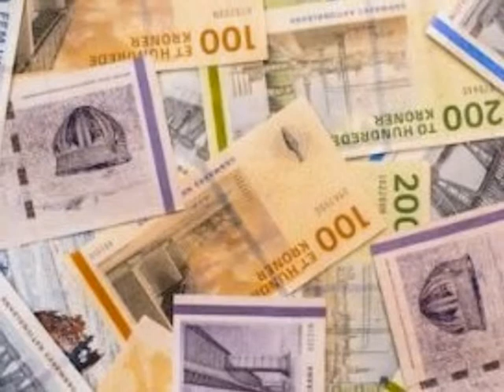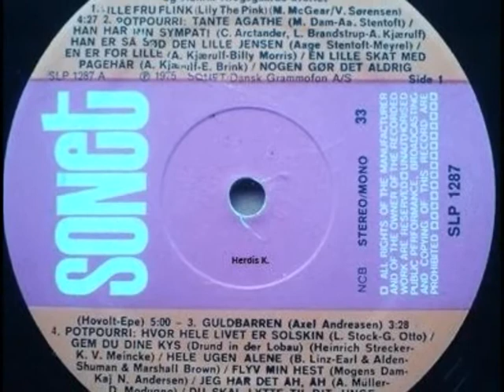Grethe Sønck - Guldbarren -1975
En sang med stof til eftertanke.